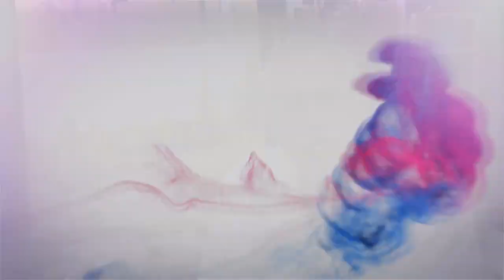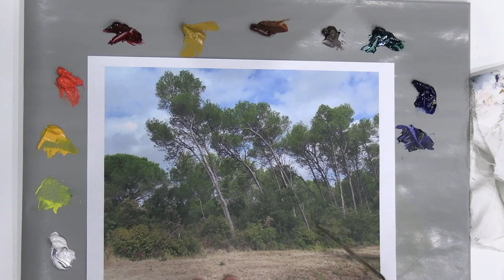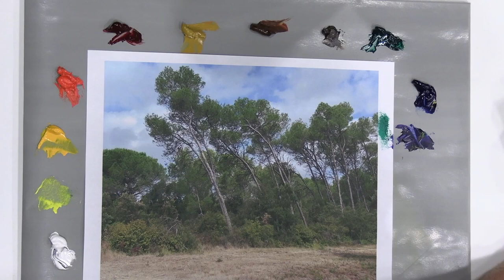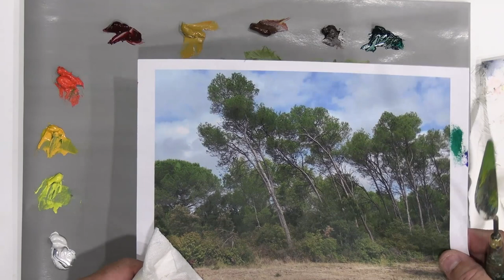Comment faire les verts pour vos peintures de paysages ?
Dans cette vidéo, je vous montre des techniques simples et faciles d'artistes peintres pour mélanger vos couleurs et obtenir des verts réalistes pour les feuillages dans vos paysages que ce soit en peinture à l'huile ou en peinture acrylique. En espérant que ce petit cours de peinture vous aidera dans la réalisation de vos tableaux.

René